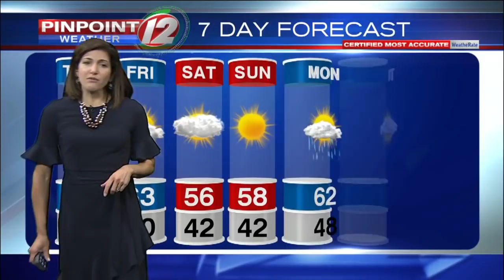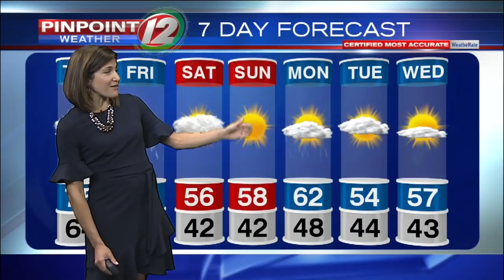Pinpoint Weather 12 Forecast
Eyewitness News Meteorologist Michelle Muscatello has the morning weather for Thursday, October 11, 2018